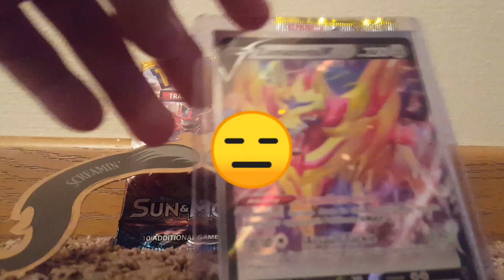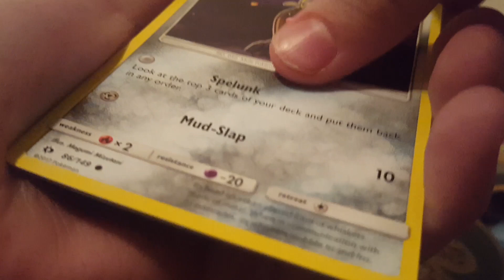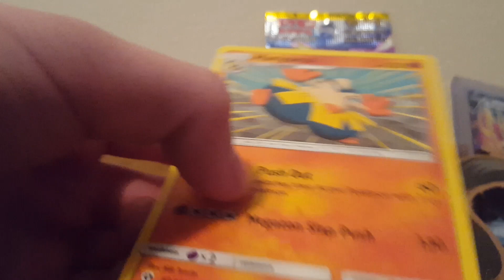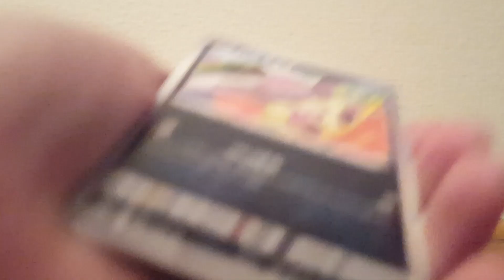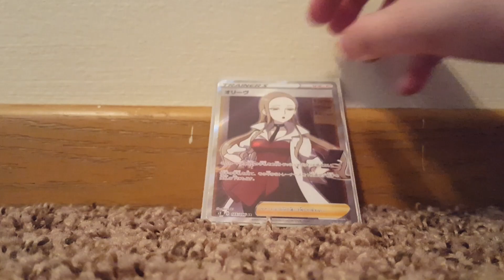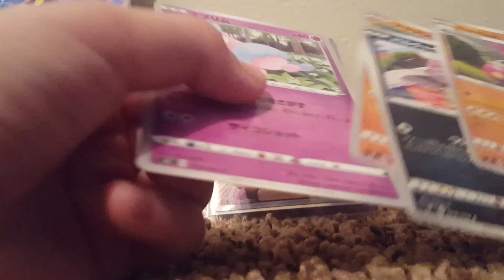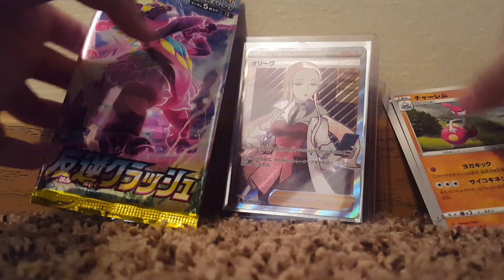THE MOST AMAZING PULL EVER!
I am SO exited because I just got a SPEACAL pack...